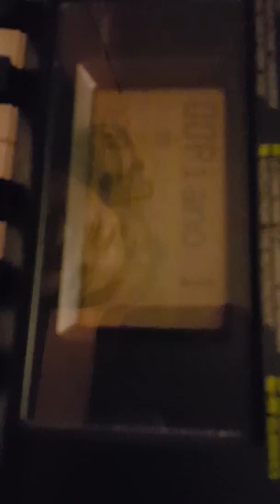my mom bought me guitar for me